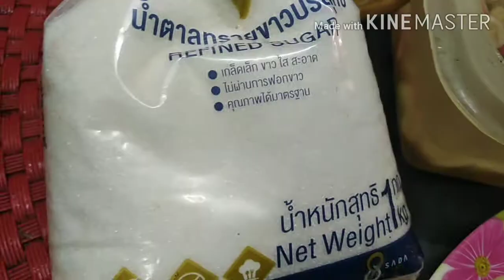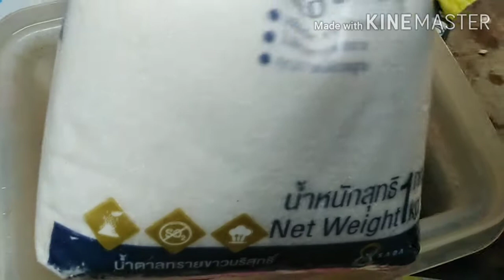การทำแช่อิ่ม#มะม่วงหาวมะนาวโห่ง่ายจัง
การทำแช่อิ่มมะม่วงหาวมะนาวโห่ง่ายจัง